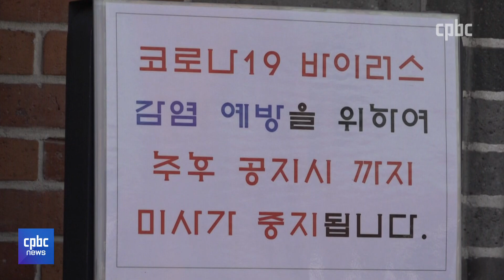[본당으로 돌아갑시다]② 이용훈 주교 "미사의 힘으로 전진해야"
주님 부활 대축일을 앞두고
사회적 거리두기가 전격 해제됐습니다.

조심스럽게 이어온 신앙생활도
다시 활기를 찾을 수 있게 됐는데요.

포스트 코로나 시대,
신앙생활을 회복할 수 있는 방법.

주교회의 의장 이용훈 주교의 이야기를 들어봤습니다.
김형준 기자입니다.

후원문의, 매일미사 지향 신청 : 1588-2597
카카오톡 플러스친구 : cpbc TV